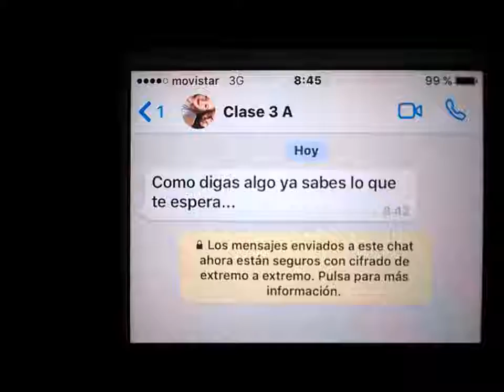SOSPECHA 2016 -17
Corto realizado por los alumnos de 3ºE.S.O. Tema: Bullying.